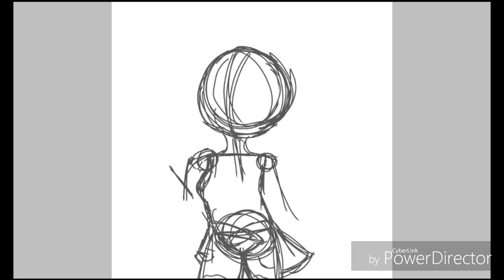Raven speed paint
She does not belong to me, she belongs to loveliiArts sister UwU